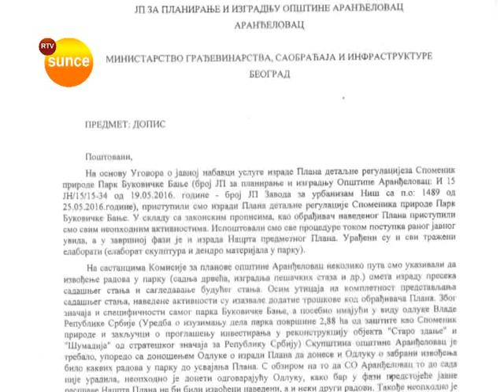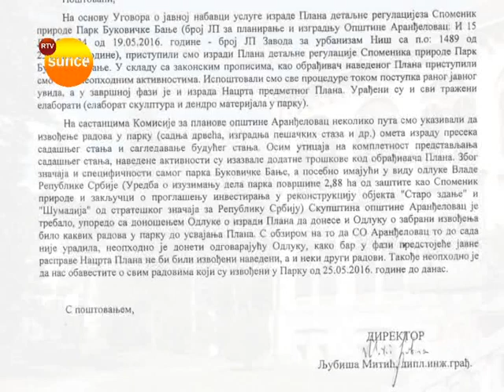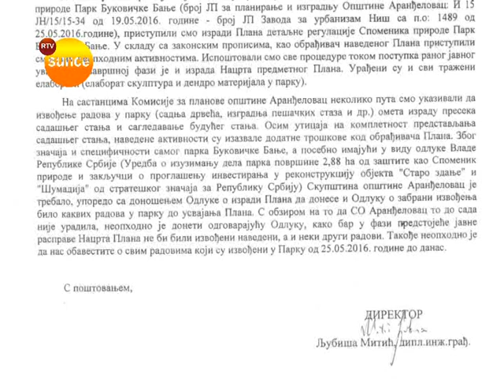RTV SUNCE - Komentar - Izrada detaljnog urbanističkog plana parka Bukovičke banje